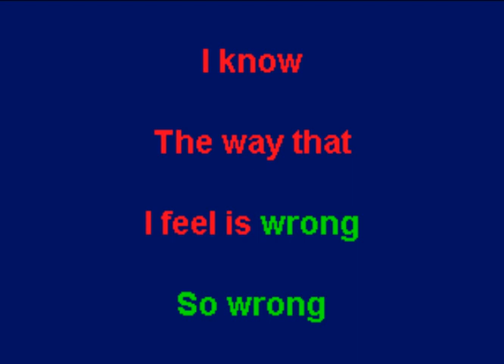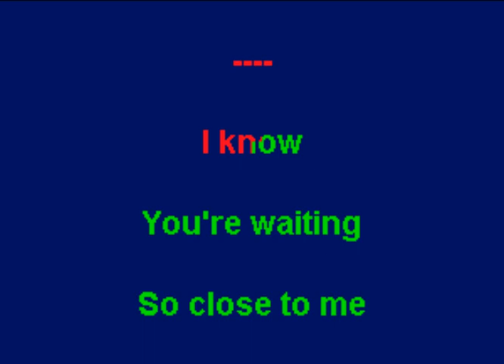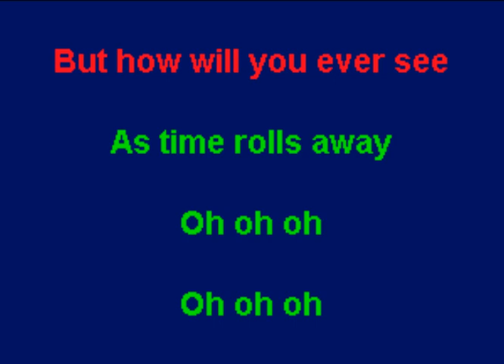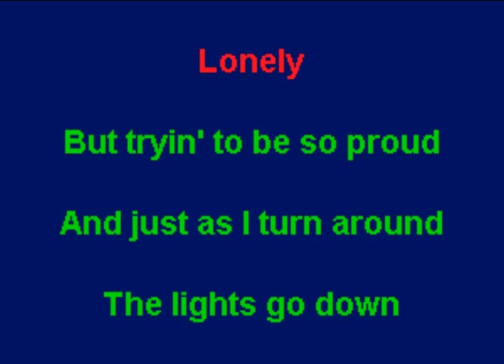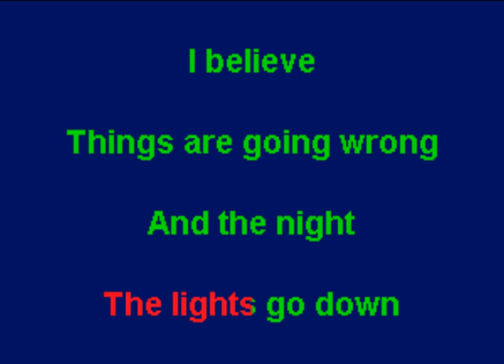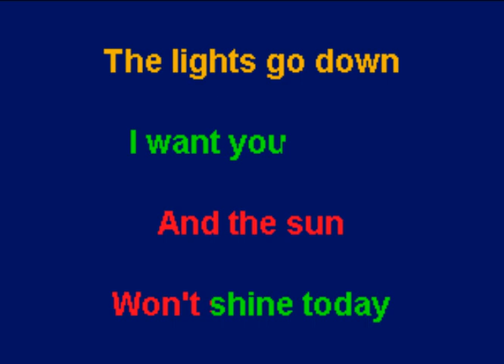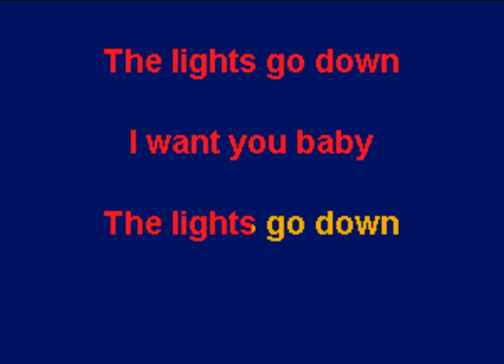Electric Light Orchestra - The Lights Go Down (Karaoke)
This is the karaoke version of "The Lights Go Down" by the Electric Light Orchestra.  The song is included on their album "Time" which was released in 1981.  For more information about Zipper Karaoke, check out The backing track and/or a karaoke track for this song is available to purchase